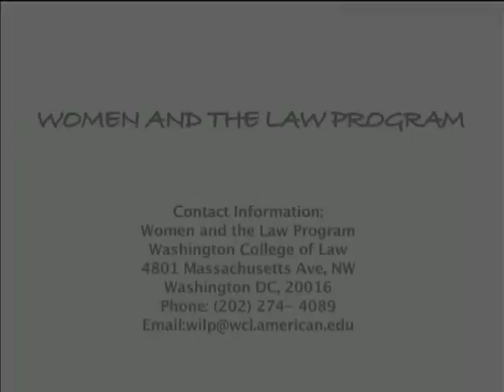Women and the Law Program Infomercial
Washington College of Law